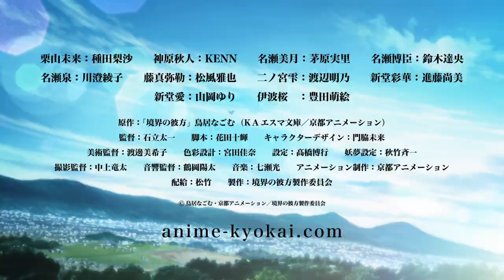『劇場版 境界の彼方 -I'LL BE HERE-』 予告篇 第2弾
未来篇：2015年4月25日(土)公開

(C) 鳥居なごむ・京都アニメーション／境界の彼方製作委員会